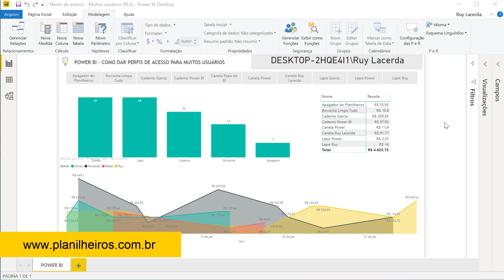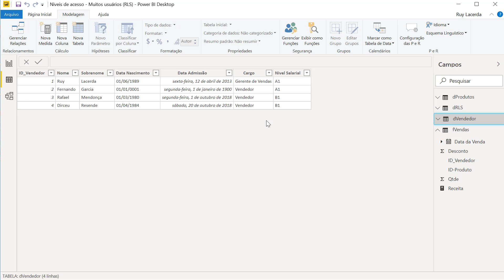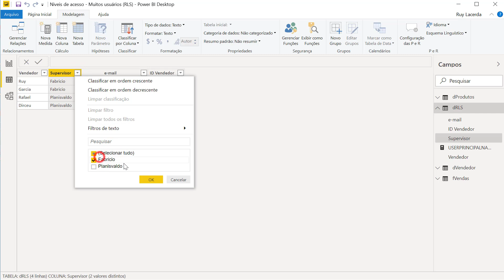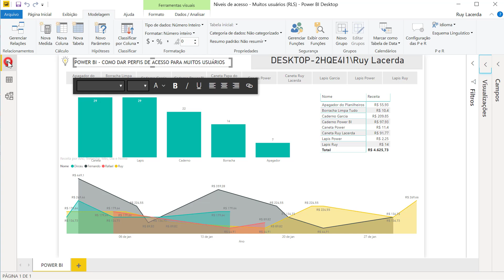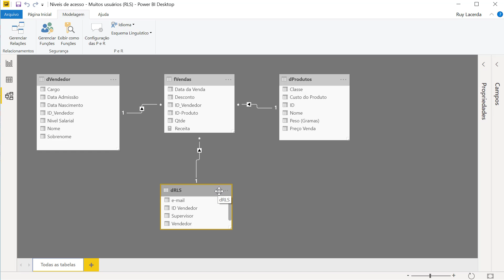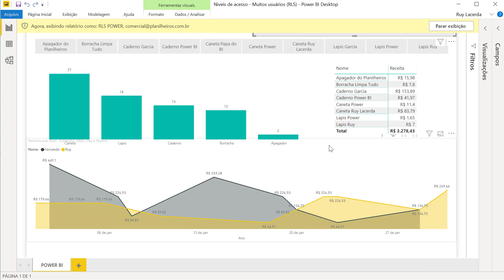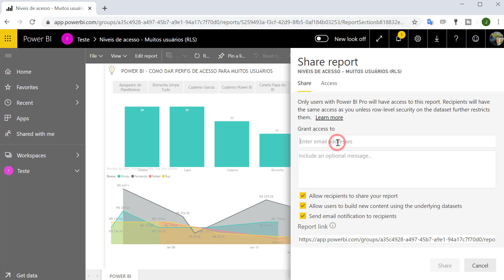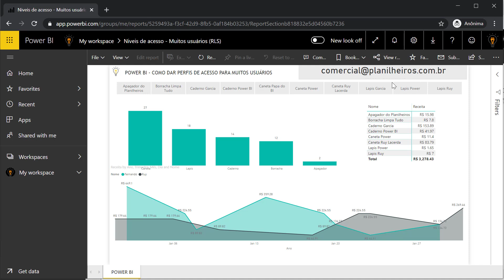Como fazer RLS no Power BI?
Aprenda como fazer RLS no Power BI.

.==ATENÇÃO==.

Literatura Recomendada:
Power BI

DAX
The Definitive Guide to DAX, Marco Russo / Alberto Ferrari
Learn to Write DAX, Matt Allington

Linguagem M
Collect, Combine, and Transform Data Using Power Query in Excel and Power BI , Gil Raviv